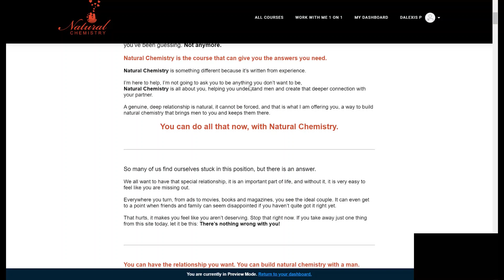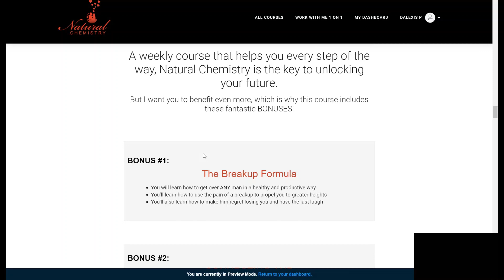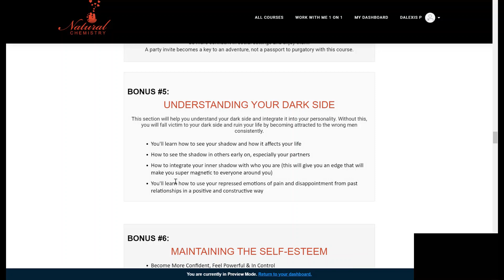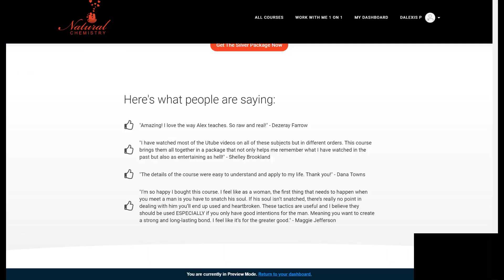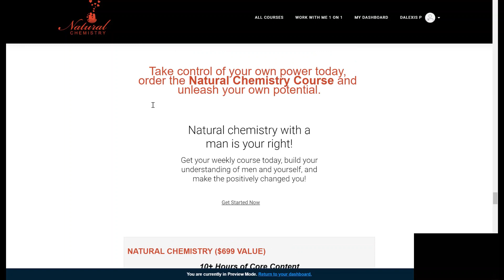THE NUMBER ONE THING TO LOOK FOR IN A MAN - The Most Important Red Flag In a Man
This is gonna be a short video but I want to emphasize this because it is the most important thing that you have to do in your lives when it comes to relationships. The #1 thing to look for in a man, it's not how big his bank account is or how funny or rich he is, it's whether or not he's respectful.

Look for disrespect and always be on the lookout for disrespect. Before anything, that's the number 1 thing you should be on the lookout for. Why? It's because that's the number one arrow that's thrown at you.

People are constantly trying to disrespect you and they do it to test you and to see what you're willing to accept and not accept. It's plain and simple.